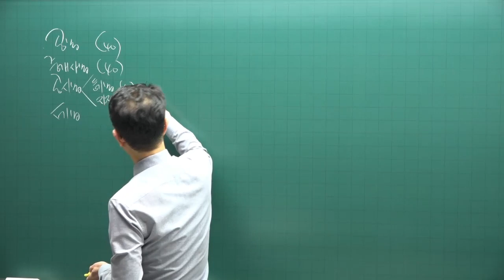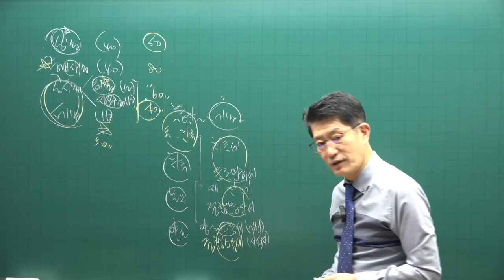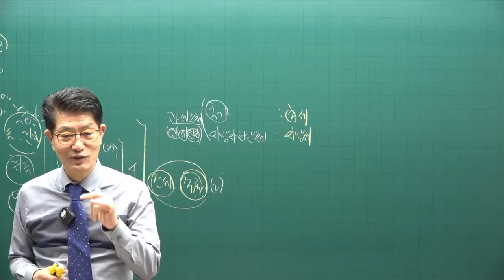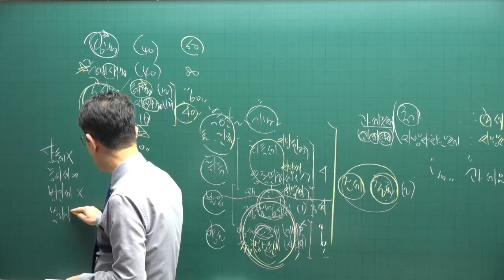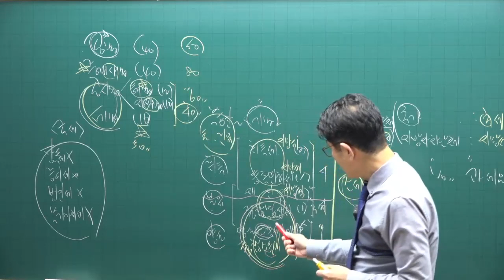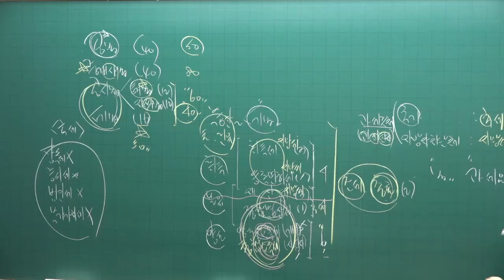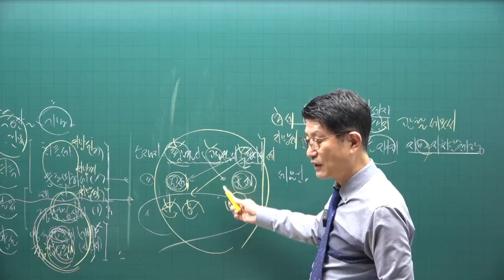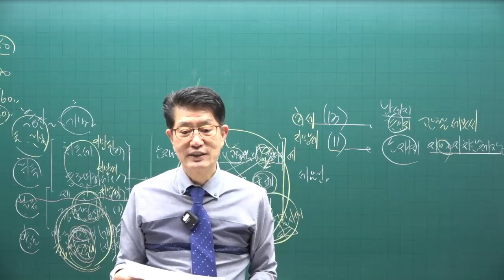[공전무] 2023년 공인중개사시험 무료인강 세법 이준호 교수 기본이론 제1강